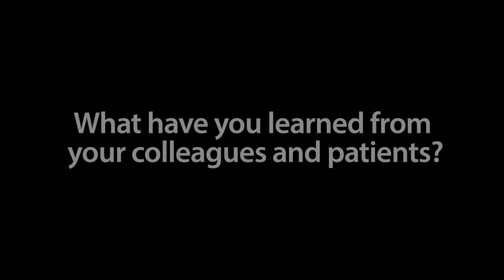Meet Dr. Michael Farrell, MD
Dr. Farrell shares his approach to caring for patients. Connect with doctors in the Highmark network, like Dr. Farrell, by taking the Doctor Match quiz